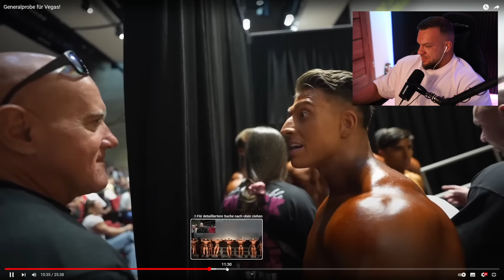Einfach bescheuert! Alles ist schief gelaufen! Johny Münster Wettkampf Wahrheit Reaktion William